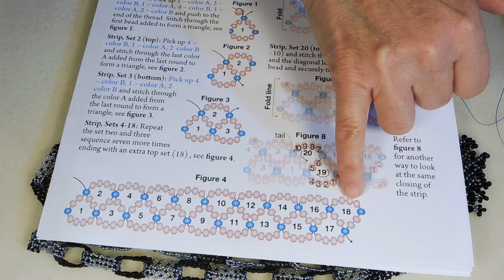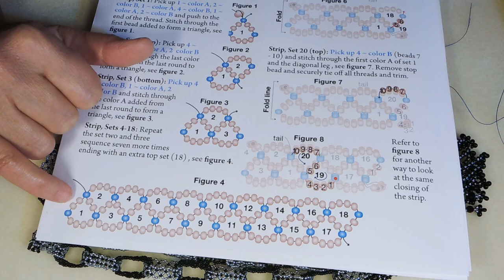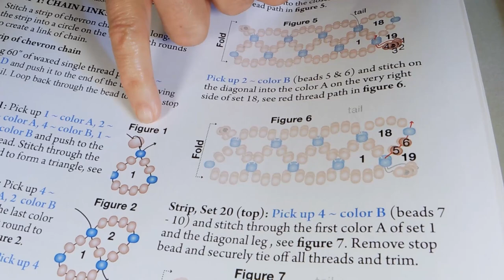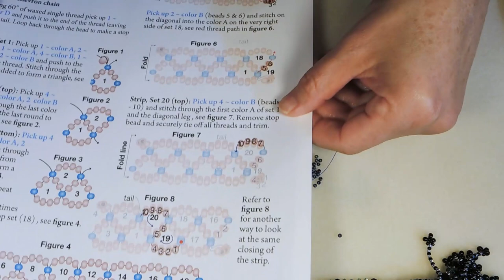Woven Links Lariat: How To Bead The Links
Melanie demonstrates the chevron chain technique used to bead the links in her kit Woven Links Lariat.  She takes you through the whole process to bead two links together.  Try the kit for the whole lariat or use this great technique for you own bracelet or necklace project!